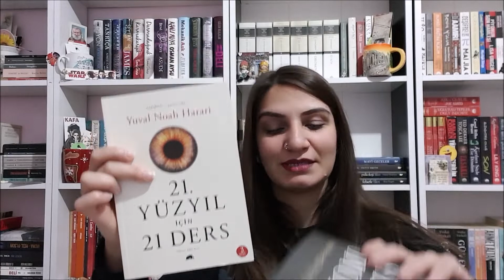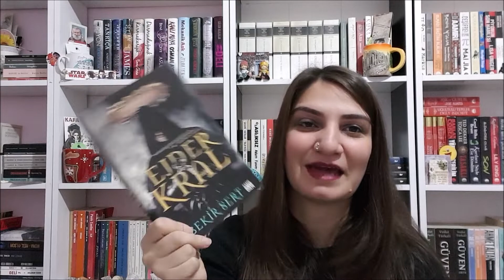KİTAPYURDU ALIŞVERİŞ VE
Kendime yeni yıl alışverişi yaparken sizleri de unutmadım ve ilk defa bir çekiliş ile karşınızdayım:) umarım olmuştur iyi seyirler

kazanan aqlında _bir_kitap_tut olmuştur.